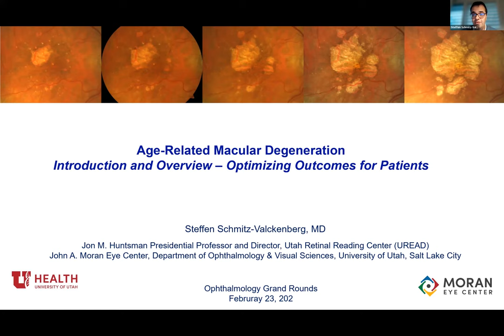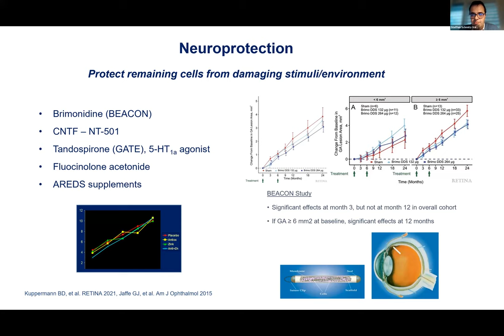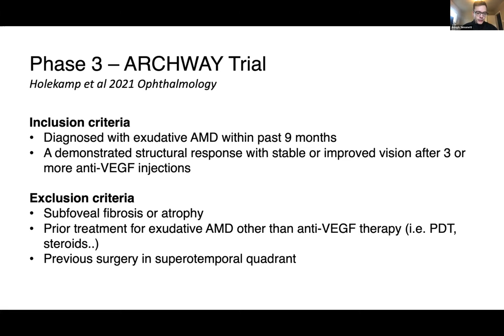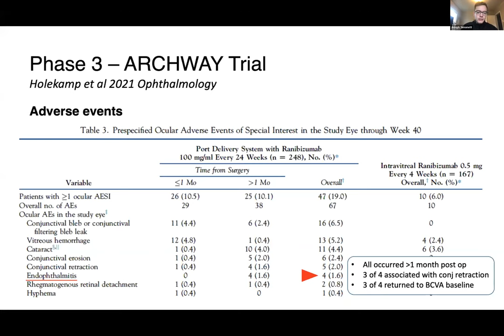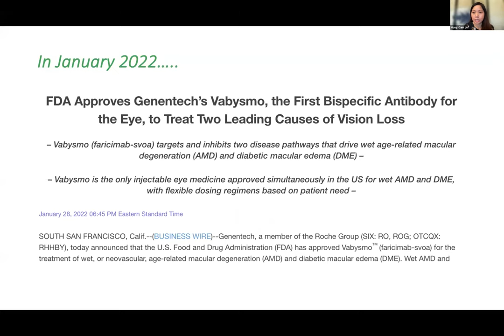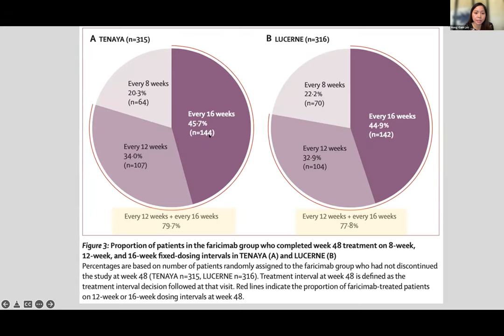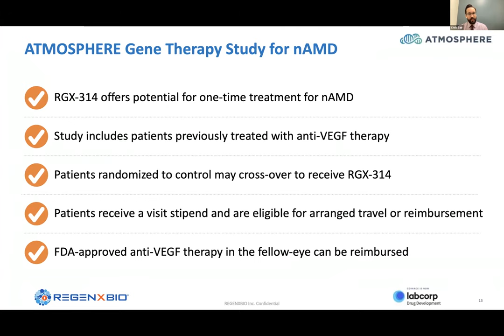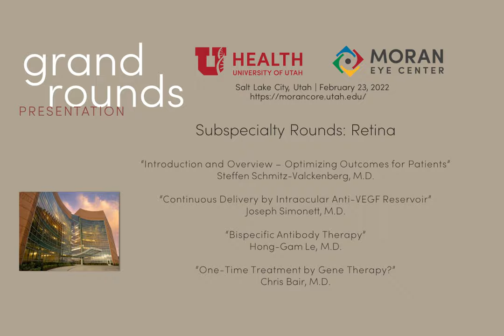Optimizing Outcomes for Patients, Continuous Delivery by Intraocular Anti-VEGF Reservoir, Bispeci...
Title: Introduction and Overview - Optimizing Outcomes for Patients (Steffan Schmitz-Valckenberg), Continuous Delivery by Intraocular Anti-VEGF Reservoir (Joseph Simonett), Bispecific Antibody Therapy (Hong-Gam Le), One-Time Treatment by Gene Therapy? (Chris Bair).
Author: Steffan Schmitz-Valckenberg, MD; Joseph Simonett, MD; Hong-Gam Le, MD; Chris Bair, MD
Date: 02/23/2022